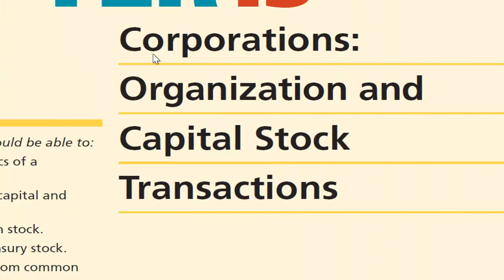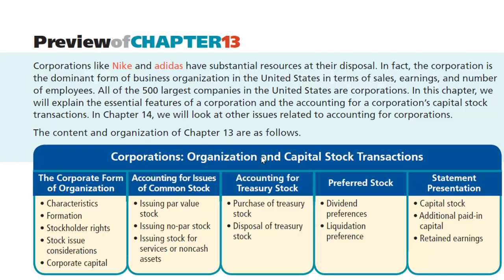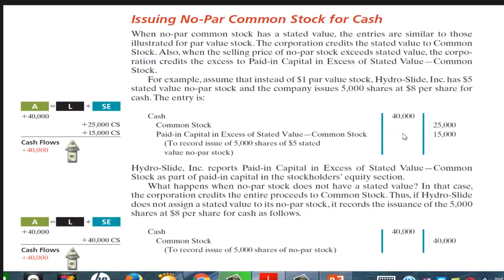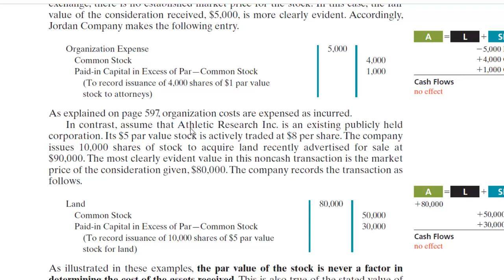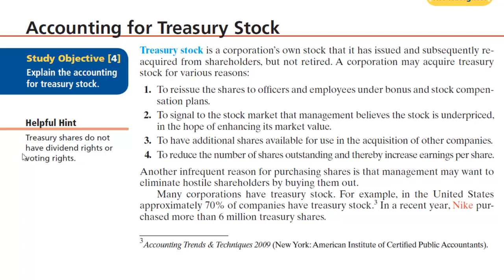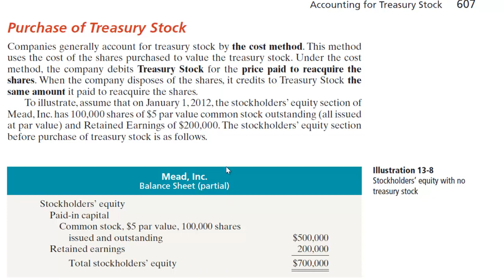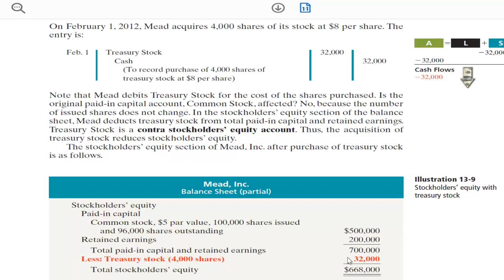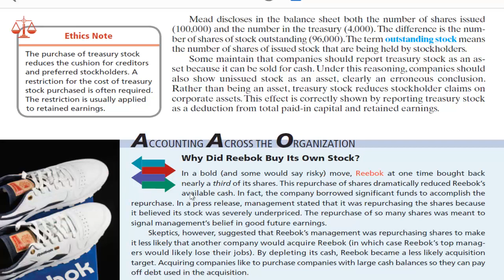Casharka 9aad Accounting for Treasury Stock Chapter 13 Financial Acc2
Companies purchase their own shares for various reasons. When this happens, the stock repurchased is called treasury stock. In this session we are going to see the accounting treatment for such treasury stock transactions.